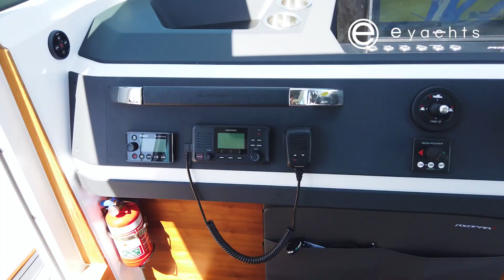2020 Axopar 28 Cabin | Gold Coast, Australia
The Axopar 28 Cabin model is Australia's best selling Axopar, winning numerous awards around the world for its design, including the 2020 Boat of the Year award.

With twin 200hp Mercury outboard, this Axopar is all about speed and performance.

Ready for an adventure, this Axopar 28 is equipped with; fishing rod holders, custom anchor windless perfect for deep water fishing, extra storage for toys, custom roof racks and new sea deck only just installed. If entertaining is what you’re interested in the open aft deck hosts fold-away seating and a table for an additional socialising area. You won’t find a boat like it in Australia.